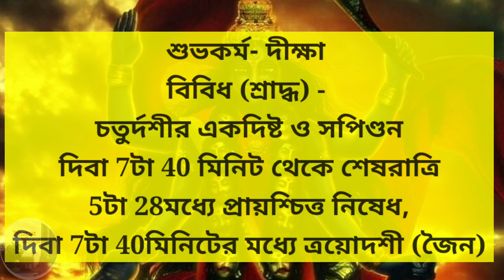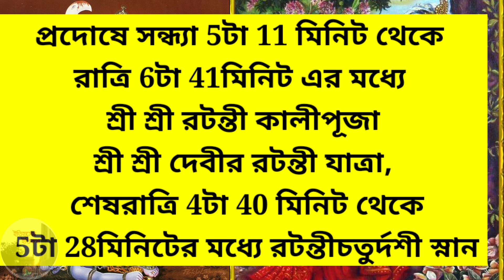20 January 2023 মাঘ মাসে চতুর্দশী অমাবস্যা রটন্তী কালীপূজা সময় Ratanti Kali Puja Amavasya Puja Time